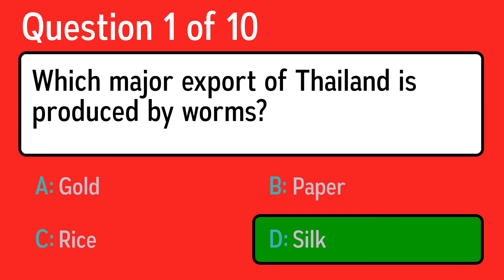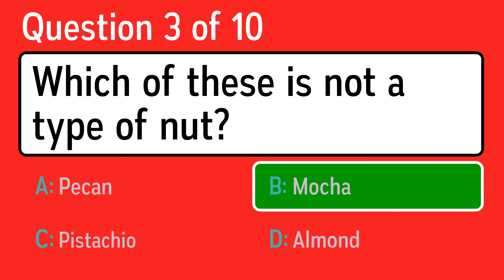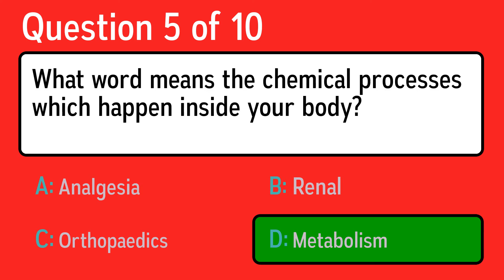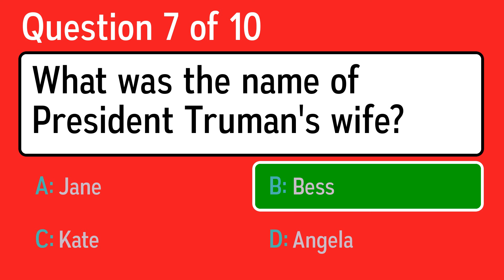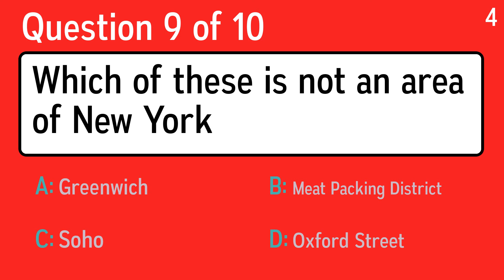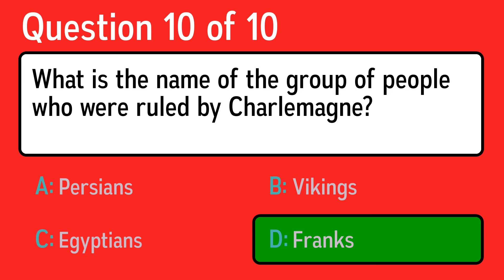General Knowledge Quiz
Question 1: Which major export of Thailand is produced by worms?
 Answer a: Rice
 Answer b: Silk
 Answer c: Paper
 Answer d: Gold

Question 2: In 1939, delegates from every state in the US got together and decided that all school buses would be what color?
 Answer a: National School Bus Chrome Red
 Answer b: National School Bus Chrome Green
 Answer c: National School Bus Chrome Blue
 Answer d: National School Bus Chrome Yellow

Question 3: Which of these is not a type of nut?
 Answer a: Mocha
 Answer b: Pistachio
 Answer c: Pecan
 Answer d: Almond

Question 4: What were the series of wars by European Christians to recover the Holy Land from the Muslims?
 Answer a: Crusades
 Answer b: World War I
 Answer c: Boxer Rebellion
 Answer d: Norman Conquest

Question 5: What word means the chemical processes which happen inside your body?
 Answer a: Orthopaedics
 Answer b: Metabolism
 Answer c: Analgesia
 Answer d: Renal

Question 6: Considered its country's leading patriotic song, Guantanamera is about a girl from Guantanamo. Where is Guantanamo?
 Answer a: Cuba
 Answer b: Florida
 Answer c: Spain
 Answer d: Brazil

Question 7: What was the name of President Truman's wife?
 Answer a: Angela
 Answer b: Bess
 Answer c: Jane
 Answer d: Kate

Question 8:  Which Mediterranean island is nicknamed George Cross Island?
 Answer a:  Corfu
 Answer b:  Majorca
 Answer c:  Corsica
 Answer d:  Malta

Question 9: Which of these is not an area of New York
 Answer a: Oxford Street
 Answer b: Greenwich
 Answer c: Meat Packing District
 Answer d: Soho

Question 10: What is the name of the group of people who were ruled by Charlemagne?
 Answer a: Franks
 Answer b: Egyptians
 Answer c: Vikings
 Answer d: Persians